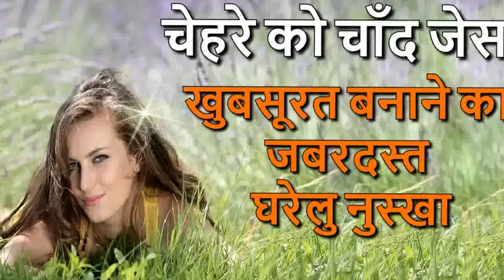चावल से चेहरे को चाँद जैसा खुबसूरत बनाने का जबरदस्त घरेलु नुस्खा Fairness Tips